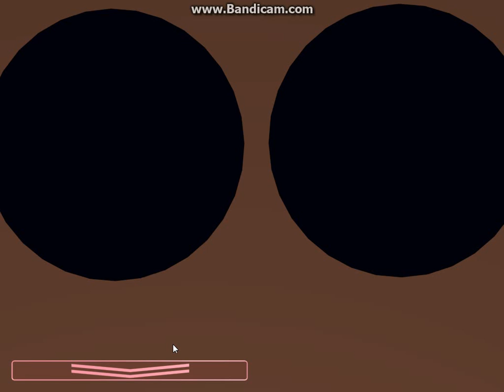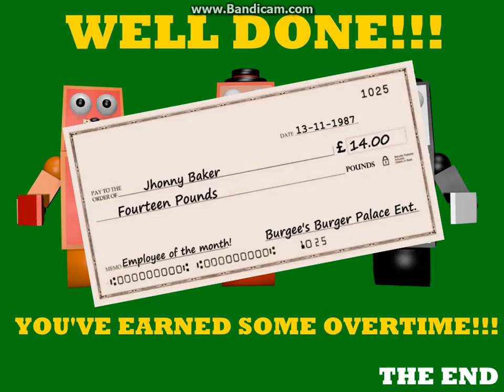let's play - Five Nights at Burgee's - Night 6